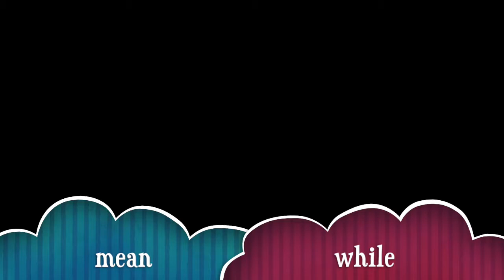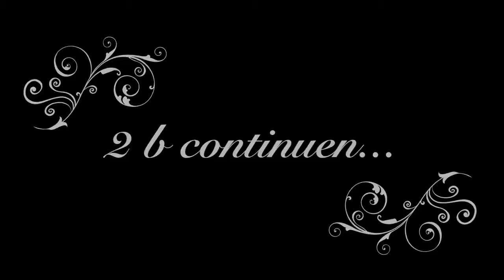Pokemon Mystery in the Mansion 3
Drama rises amoung the cast, them questioning who the murderer is.